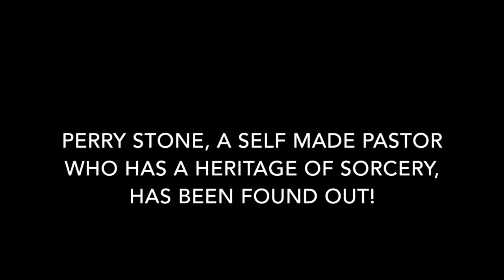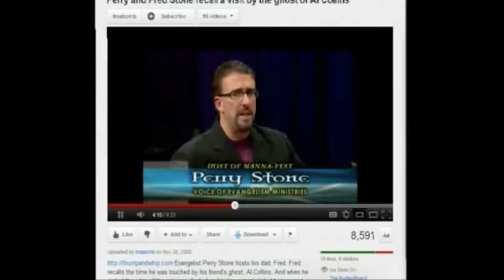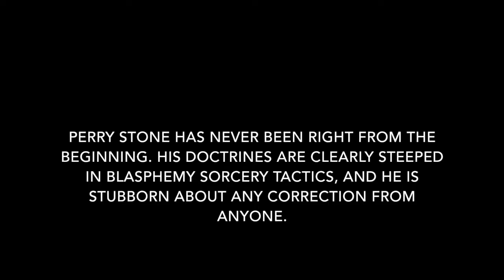Perry stones' witchcraft Heritage expose'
Perry Stones' heritage, one of witchcraft rebellion,  is known, but he has avoided the facts about what he is and does to this day.
He operates in a works based "system".
That the things he is steeped in is basically called an abomination by the Holy word of YHVH.
Yet, the masses follow his sorcery and man made doctrines blindly.
His "Flagship" fruits "doctrines of men" AKA pre trib rapture" MFG in the 16th century, speak clearly for themselves.
He is a "symptom" of a much bigger issue called rebellion against a Holy creature.
*NOTE* This video is a warning to FLEE his  faulty deceptive routines and its grip on your soul.
We who know Yeshua need to be informed and "BEWARE" of false prophets like Him!
2 John 9 Whosoever transgresseth, and abideth not in the doctrine of Christ, hath not God. He that abideth in the doctrine of Christ, he hath both the Father and the Son.
10 If there come any unto you, and bring not this doctrine, receive him not into your house, neither bid him God speed:
11 For he that biddeth him God speed is partaker of his evil deeds.
1 Timothy
4:1 Now the Spirit speaketh expressly, that in the latter times some shall depart from the faith, giving heed to seducing spirits, and doctrines of devils;
Galatians 1:8 But though we, or an angel from heaven, preach any other gospel unto you than that which we have preached unto you, let him be accursed.
9 As we said before, so say I now again, if any man preach any other gospel unto you than that ye have received, let him be accursed.
Parody, teaching, historical, entertainment all included.